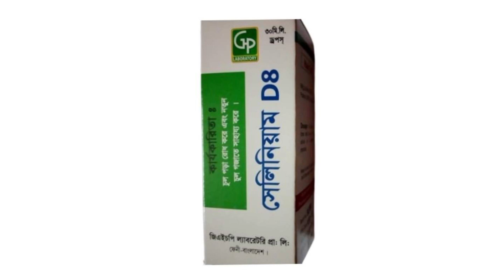নতুন চুল গজাতে হোমিওপ্যাথিক মেডিসিন r89 | Homeopathic Medicine for Hair Growth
নতুন চুল গজাতে হোমিওপ্যাথিক মেডিসিন r89 চুল_পড়া_রোধ_করার_টিপস😇 চুলের_সব_প্রব্লেম_এর_সলিউশন অর্ডার করুন শুধুমাত্র অগ্রিম পেমেন্ট এর মাধ্যমে। R 89 - 500 Taka 30 ml Selenium D8 - 120 Taka 30 ml সুন্দরবন কুরিয়ার সার্ভিসে নিতে পারবেন চার্জ ১০০ টাকা